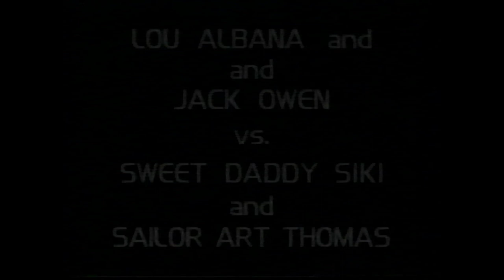The Golden Age of Wrestling Volume 1 (1986) VHS The Video Late Show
A compilation of pro wrestling matches from the 1950s originally released under The Video Late Show brand.

Chapters:

0:00:26 Intro
0:00:36 Bobo Brazil .vs. The Sheik
0:06:37 Buddy Rogers .vs. Killer Kowalski (2 out of 3 falls match)
0:24:44 Lord Littlebrook & Rollie Hawk .vs. Handy Andy & Beau Brummel
0:35:04 Lou Albana & Jack Owen .vs. Sweet Daddy Siki & Sailor Art Thomas (2 out of 3 falls match)
0:51:37 Outro